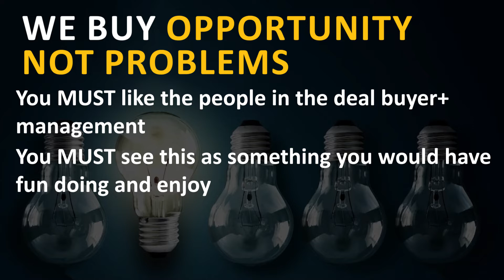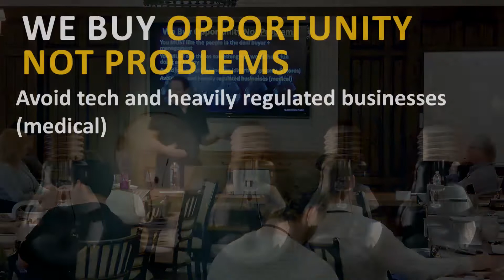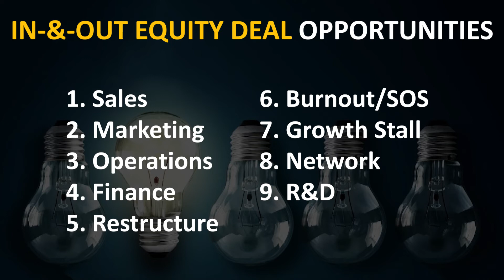Create New Opportunities To Buy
"I'll give you some highlights of how I like to negotiate and how you want to do it completely. Again, it's all style right after doing it for years and years, I believe that collaboration is the best way to do it." - Roland Frasier

Currently growing DigitalMarketer.com, RivalBrands.com and Plattr.com while advising over 150 other companies on digitally centric customer acquisition, activation, referral, retention, and revenue strategies and plan implementation.

PULLED QUOTES from this video🎙️:

"So if you find that somebody is willing to do something, that's not really fair to them, or if they feel bad about it, then don't do the deal because they will figure out a way to muck it up. They might come back later with a lawsuit. They might hide things. They might destroy the business between the time that you agree on the deal and the closing. There are all kinds of stuff that can happen."

"So you want to leave with a happy seller, who is who you feel that you've treated, right. And also that they are excited about the deal."

"If you feel it's a fair deal and it doesn't sound like that. You think that. So if you do believe it's a fair deal. Cool. But only if you're excited, will I buy it? And if not, then just let it go through and see what you get for it. I'm looking right now. I might still be in the market and buy it for, you know, this is if you can give it to me for this price later if you don't sell it, but maybe you'll sell it and make more. So, I mean, I really believe you should live this, you know, don't let the karma of, he took advantage of me or she took advantage of me, get out there in the market. I want you to be happy with the sale and excited about it. Now, I don't want to persuade you to do it."